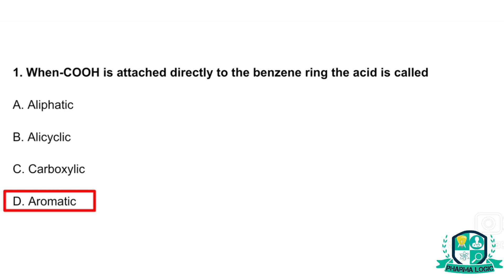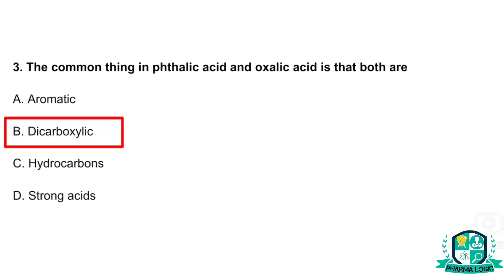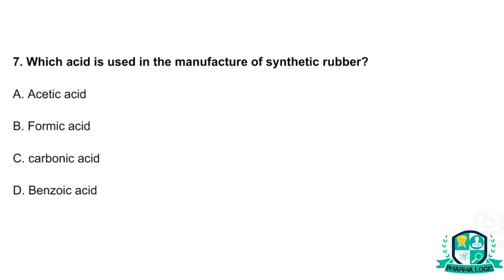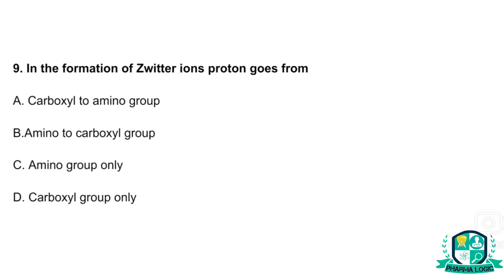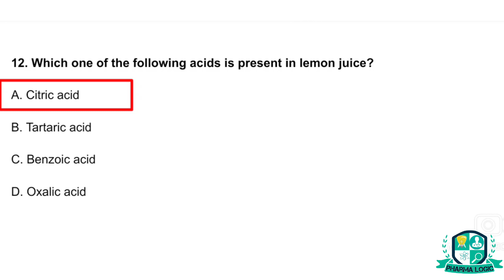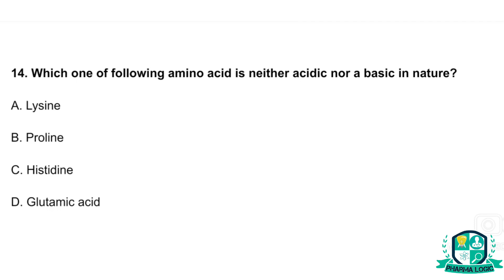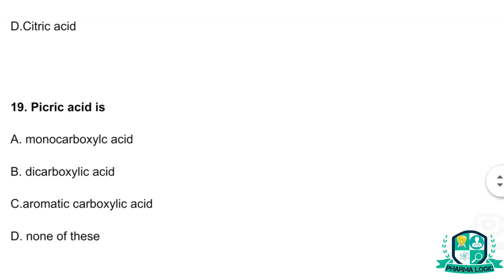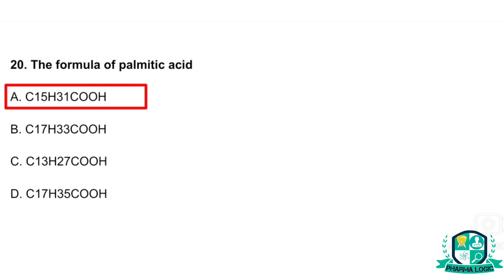MCQ on aromatic acids || mcq test series on aromatic acids || pharm. organic chemistry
our video is according to B Pharma 3rd semester
Mcq bases on aeromatic amines which will be beneficial   for competitive exams  like GPAT /NIPER or examination point of view.

For revision  of full unit of benzene and it's derivatives parts are given below :-

Notes are available on our whatsapp group and Facebook page.

our video is according to B Pharma 3rd samester